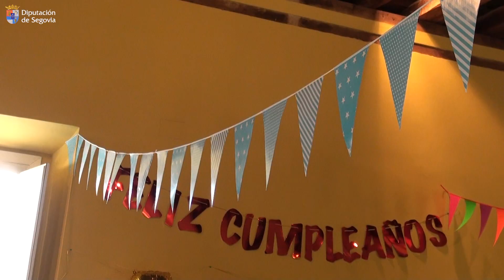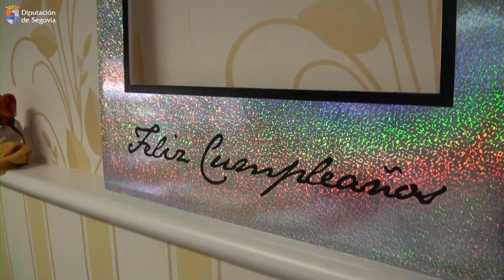Usuarios y trabajadores del CSS La Fuencisla celebran los cien años de María Peñas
Los usuarios y trabajadores del CSS La Fuencisla celebran junto al presidente de la Diputación los cien años de la residente María Peñas